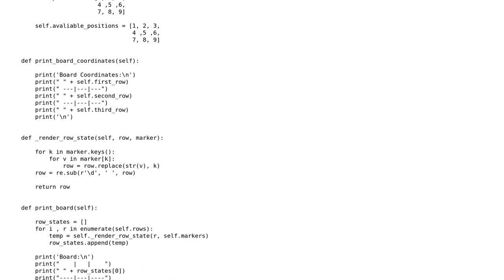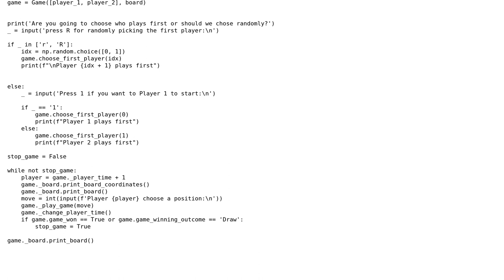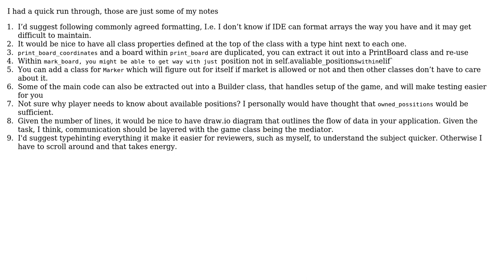Code Review: Terminal python tic-tac-toe game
With thanks & praise to God, and with thanks to the many people who have made this project possible! | Content (except music & images) licensed under CC BY-SA | Music | Images & others | With thanks to user user3402600 user Toby Speight user joaovlcs07 and the Stack Exchange Network Trademarks are property of their respective owners. You are responsible for your own actions.